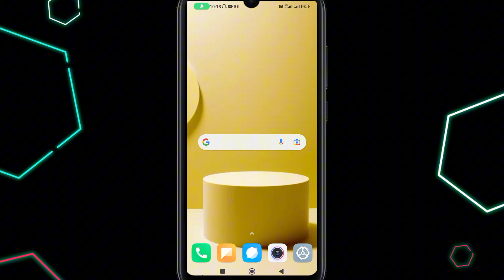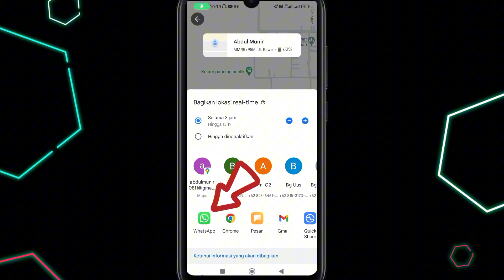Cara Bagikan Lokasi Real Time Dengan Pasangan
Fitur kirim lokasi saat ini merupakan fitur yang sangat penting saat ini, karena akan memudahkan kita untuk mengetahui keberadaan seseorang baik itu pasangan maupun anak kita. pada video ini saya membahas cara kirim lokasi real time menggunakan aplikasi google maps. Bagi yang belum tau, mari nonton video ini.